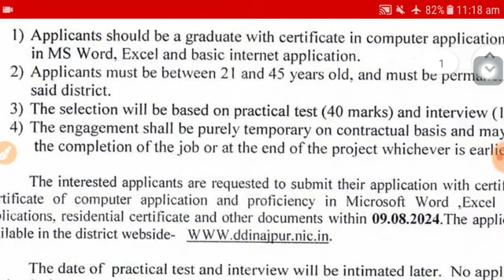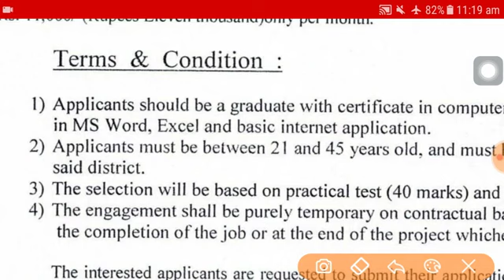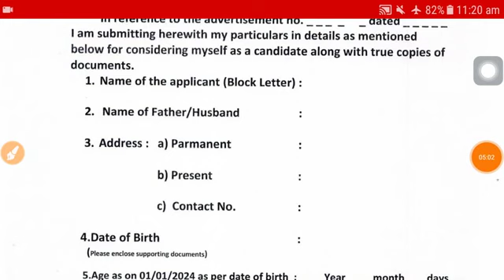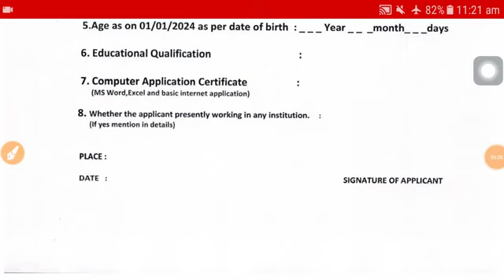বিডিও অফিসে বিনা পরীক্ষায় চাকরি, Wb BDO Office job vacancy 2024, latest govt job vacancy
west bengal job vacancy 2024, wb govt job, agriculture jobs in west bengal, sarkari chakrir khobor, job vacancy 2024, new job apply, private bank jobs in west bengal, work from home jobs bengali, phe jobs west bengal, karmakhali job vacancy, today government job, ntpc new vacancy 2024 bengali